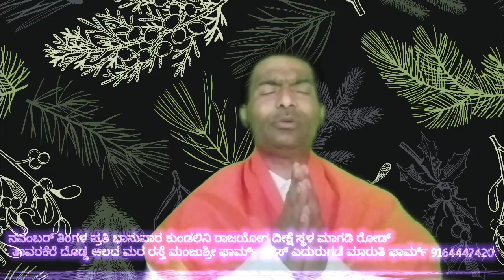ಉತ್ತಮ ಆರೋಗ್ಯಕ್ಕಾಗಿ ಗಾಣದ ಎಣ್ಣೆಯನ್ನೇ ಬಳಸಿ ನಿರುದ್ಯೋಗಿಗಳು ಪ್ರತಿ ಗ್ರಾಮದಲ್ಲಿ ಎಣ್ಣೆ ಗಾಣಗಳನ್ನು ಪ್ರಾರಂಭಿಸೀ